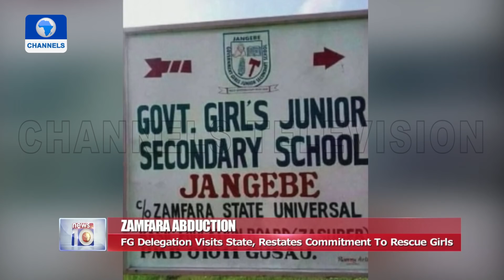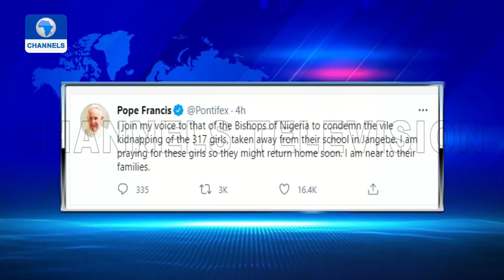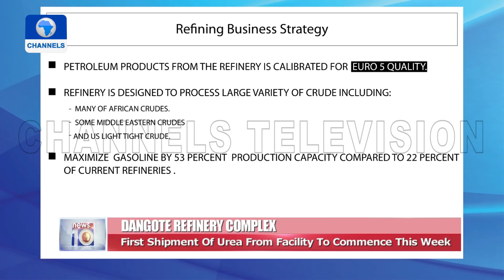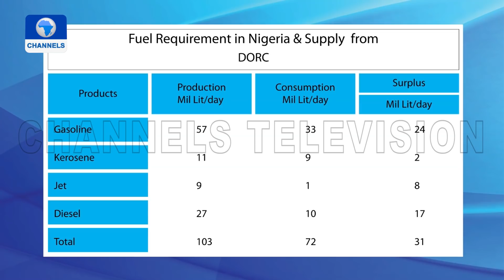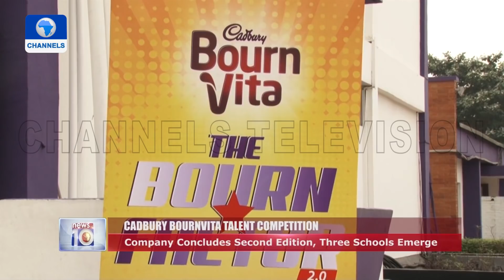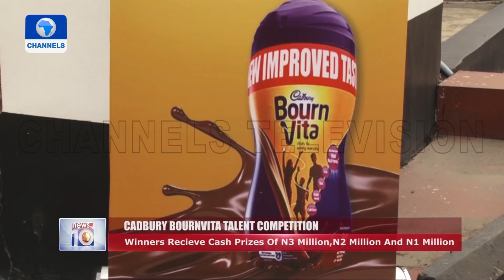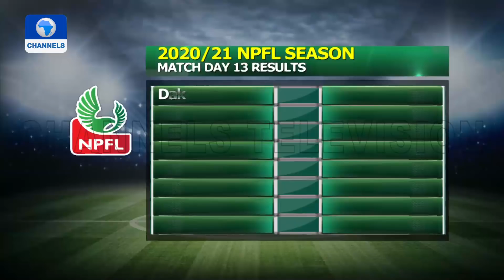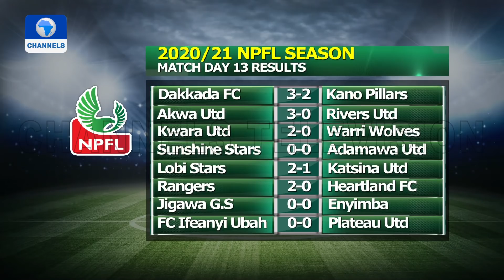News At 10 | 28/02/2021